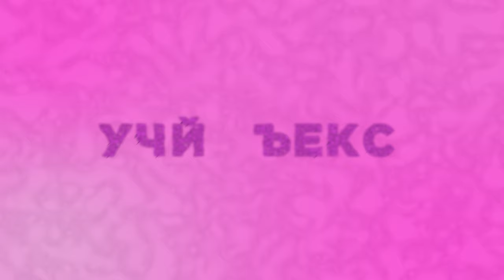Сделай ЭТО 10 Дней И Посмотри В Зеркало!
Китайский фитнес для похудения живота, включает в себя китайскую тренировку для похудения и танец для похудения живота. Он стал очень популярным и вирусным в Тик Токе, благодаря китаянке Wanyo Mori (по русски ) этот комплекс китайских упражнения Kiat Jud DaY (или Киат Джуд Дай)
Я предлагаю вам полную тренировку. Вы услышите полные треки и музыку для китайского фитнеса, а также узнаете как правильно делать упражнения для похудения живота , а также рук и всего тела. Эта корейская тренировка, вместе с корейскими упражнениями для похудения живота зарядит вас бодростью, хорошим настроением и поможет убрать живот!

Китайская Тренировка для Похудения Живота! Известная китаянка придумала танец и разместила его в ТикТок! С его помощью вы сможете похудеть в животе за очень короткое время! Данная тренировка-танец  называется Kiat Jud Dai (Киат Джуд Дай)!
В видео вы увидите 3D танец для живота под известную вам песню! Повторяйте за моделью!
Попробуйте пройти полностью всю корейскую тренировку для живота длительностью 20 минут!
Вы быстро поймете как делать вирусный китайский Тик Ток танец Kiat Jud Dai!